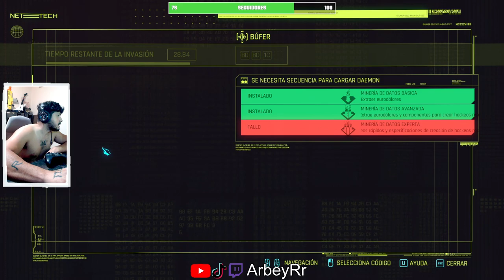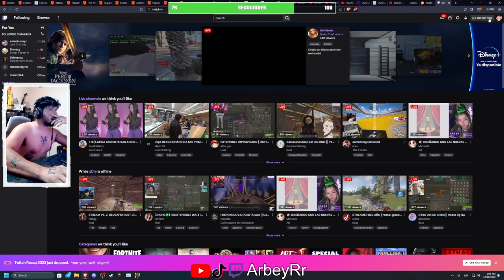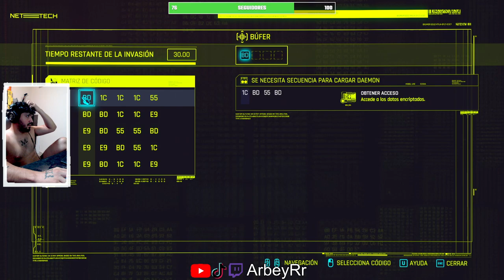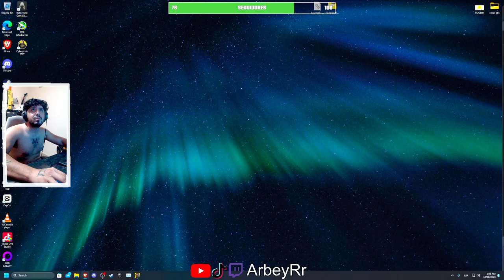quiero a esta chiquita preciosa para mi - Cyberpunk EP. 3